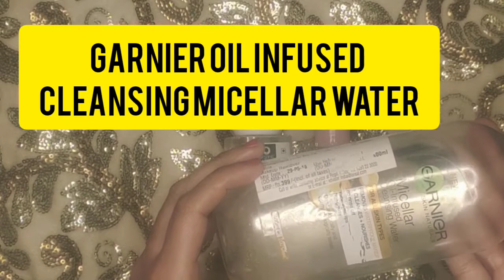How to Remove Makeup - My Top 4 Makeup Removers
Hi everyone 🙂!

 SHINY BLOGS is a channel which will provide and share knowledge from expertise regarding beauty, lifestyle, fashion, cooking recipies, ideas,art n craft,babies health, health updates,kids and entertainment.

Beauty products I have shown n described can be purchased from Nykaa.kindly download nykaa app for purchasing the products.